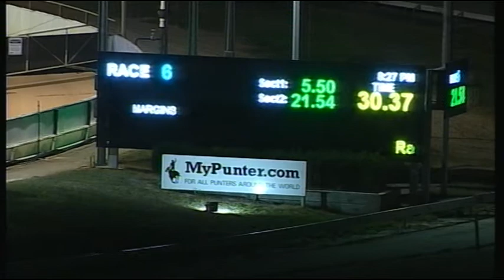CRN WED 05 APR 17 R6